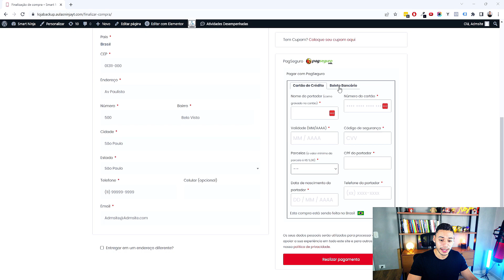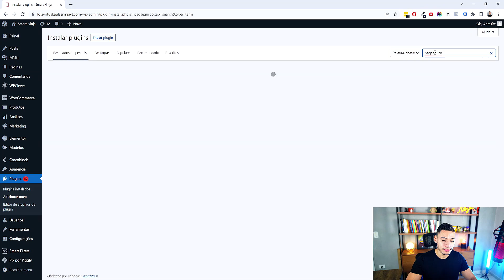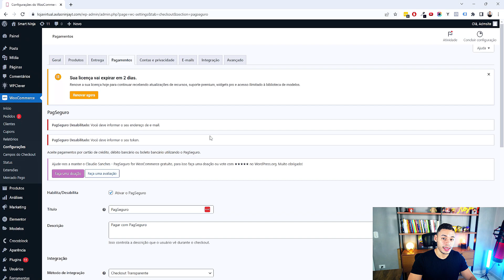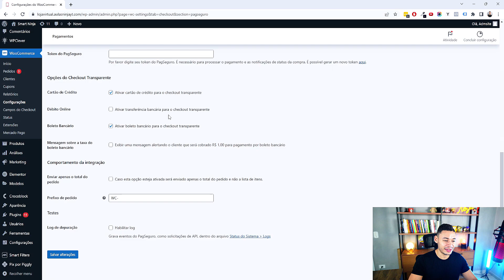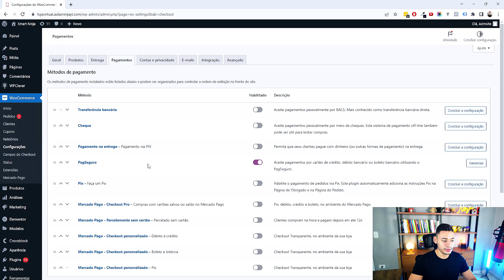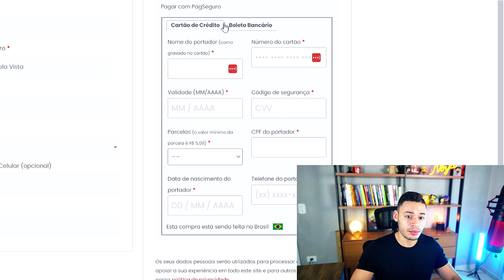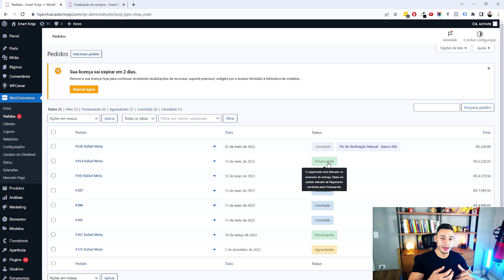Como INTEGRAR PAGSEGURO No WOOCOMMERCE Cartão e Boleto (PASSO A PASSO)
No vídeo de hoje você vai aprender a como configurar o pagseguro no Woocommerce de forma simples e fácil.

Com a integração do pagseguro no Woocommerce é possível ter pagamento por cartão de crédito e boleto, direto na sua loja virtual Woocommerce, com baixa automática após o pagamento do pedido.